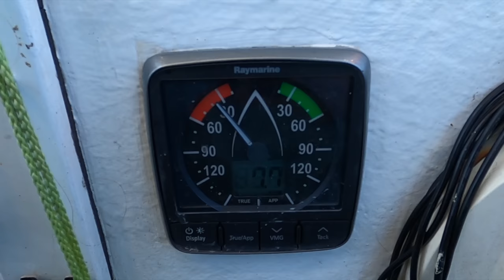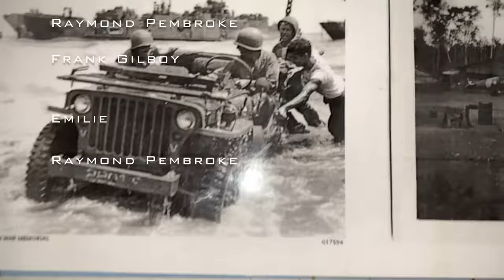You'll never guess what we found in here | Episode 284 | Sailing Catalpa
This episode we visit the town Daruba in Morotai Indonesia where we see some WW2 relics.